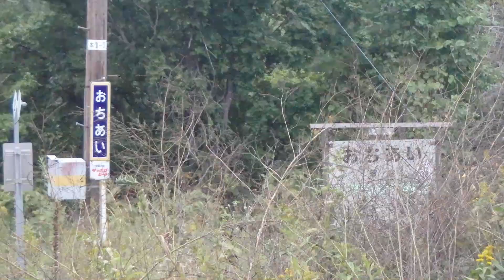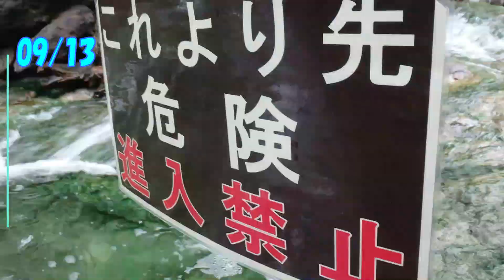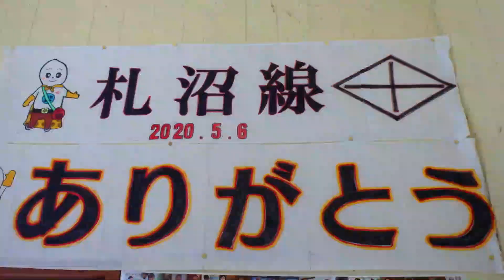北海道旅行 道東周遊 予告編 ドライブ モデルコース おすすめ 観光 秘境巡り 廃墟 廃線 グルメ 絶景 2020 秋 Autumn Hokkaido Trip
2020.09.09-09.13 撮影 音あり、高画質(720p以上)でご覧ください。
北海道旅行 道東周遊　ドライブ モデルコース おすすめ 観光
2020 Autumn Hokkaido Trip

秘境の地多数の北海道に行って参りました。
随時更新して参りますのでお楽しみ下さい！